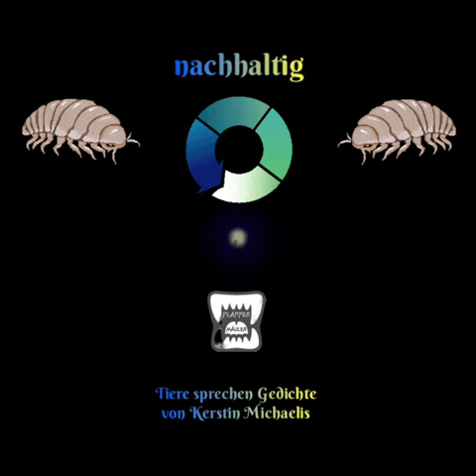Assel spricht Gedicht 'nachhaltig'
Assel spricht Gedicht 'nachhaltig' von Kerstin Michaelis